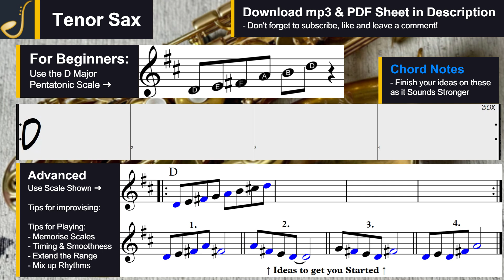Tenor Saxophone Beginner Jam Backing Track in D Major | Improvisation